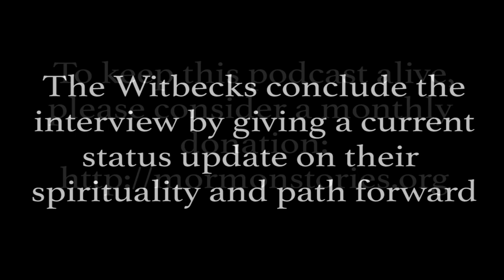Mormon Stories #1240: The Witbecks: A Conscientious Family’s Journey Through Mormonism Pt. 5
In today’s episode we interview Dave, Keri, and Alyssa Witbeck as they discuss their navigation through Mormonism as a family of very conscientious members. Themes in today’s episode include parent/child dynamics, perfectionism, religious orthodoxy, spousal abuse, eating disorders, divorce, depression, and faith crises. We will also discuss the basic THRIVE questions around healing and growth beyond Mormonism.